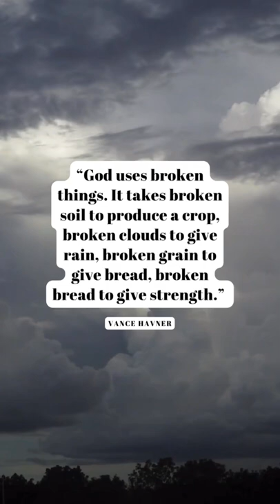God uses broken things…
“God uses broken things. It takes broken soil to produce a crop, broken clouds to give rain, broken grain to give bread, broken bread to give strength.” –Vance Havner.